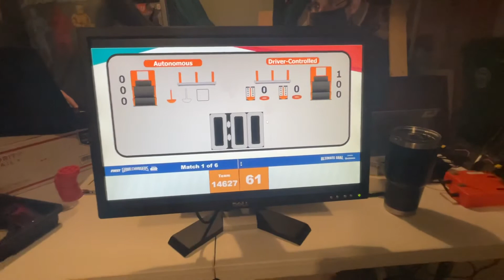FTC14627-MT8-M1 (team 14627 meet #8, match #1)